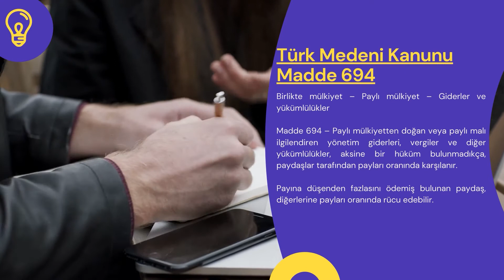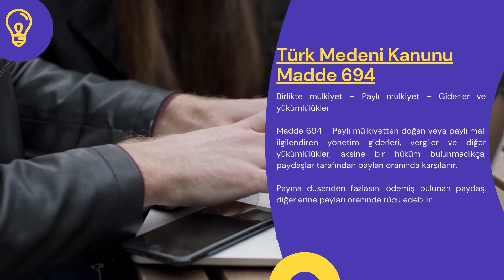Türk Medeni Kanunu Madde 694 - TMK 694. Madde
Türk Medeni Kanunumuzun 694. maddesi şu şekildedir:

Birlikte mülkiyet – Paylı mülkiyet – Giderler ve yükümlülükler

Madde 694 – Paylı mülkiyetten doğan veya paylı malı ilgilendiren yönetim giderleri, vergiler ve diğer yükümlülükler, aksine bir hüküm bulunmadıkça, paydaşlar tarafından payları oranında karşılanır.

Payına düşenden fazlasını ödemiş bulunan paydaş, diğerlerine payları oranında rücu edebilir.

ÇALIŞMA SAATLERİMİZ
Hafta içi: 07:00 – 23:30
Hafta sonu: 09:00 – 23:30